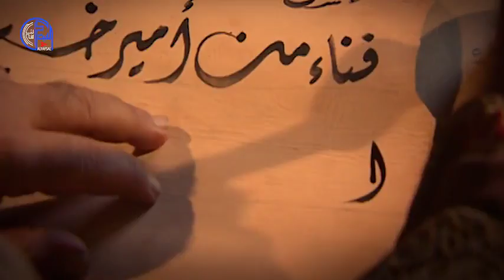وفاة المؤرخ ابن خلكان